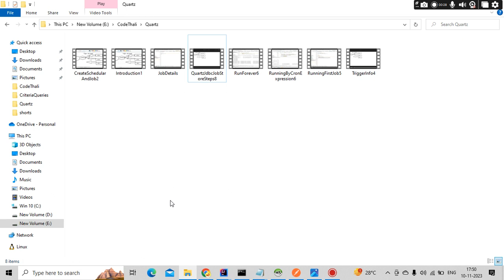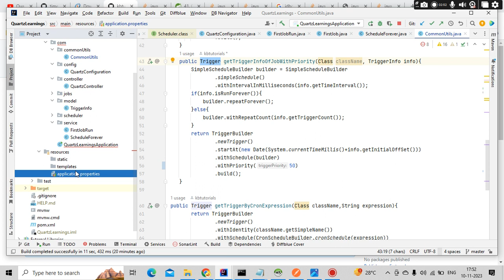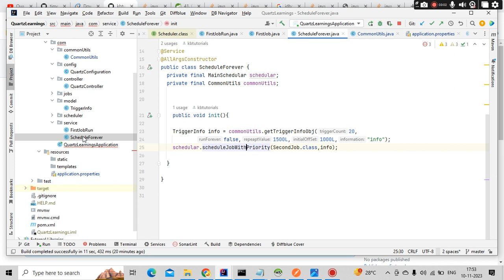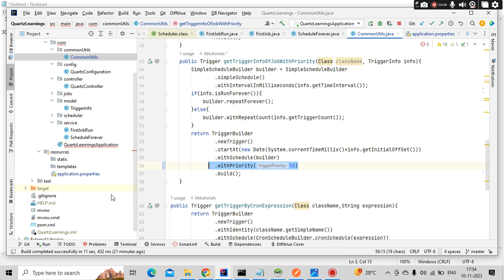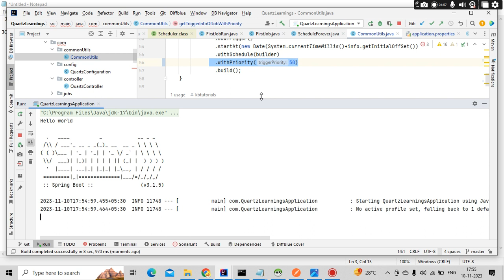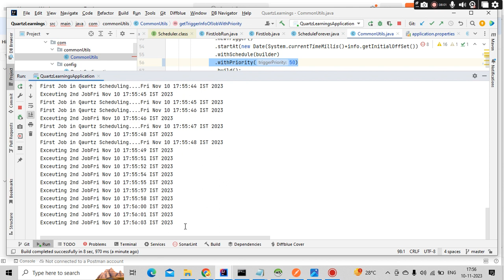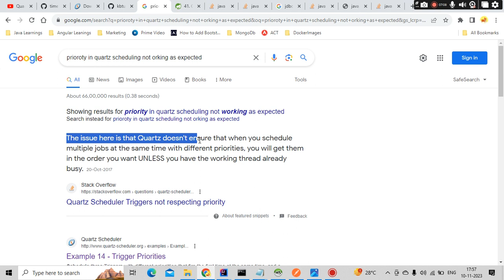Trigger Priority in Quartz Scheduler | Trigger in Quartz Scheduler Spring Boot | Quartz in Java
In this playlist we will learn about what is quartz scheduler, how to integrate quartz scheduler with springboot. We will understand how to schedule any job with quartz scheduler using springboot. We will learn how to schedule job using cron expression. We made tutorials on quartz scheduler with jdbc job store then get running job details in quartz scheduler using springboot. Then we learnt about quartz scheduler pause jobs and deleting jobs.

Quartz Scheduler is an open-source job scheduling library that can be integrated into Java applications. It provides powerful scheduling capabilities, allowing developers to schedule jobs to run at specific times or intervals. Quartz is widely used for automating repetitive tasks, such as batch processing, sending emails, generating reports, and more.

Its key features include:

Job Scheduling: Allows scheduling jobs to run at specific times, intervals, or dates.

Job Persistence: Supports job persistence, ensuring that jobs remain scheduled even if the application is restarted.

Job Chaining: Enables the creation of job chains or sequences where one job triggers the execution of another.

Listeners: Provides various listeners to monitor job execution, scheduler events, and trigger actions based on certain events.

Clustering Support: Allows multiple instances of Quartz to work together in a cluster for load balancing and failover.

Cron-like Expressions: Uses cron-like expressions for defining complex schedules.

Integration APIs: Integrates easily with Java applications using its APIs.

Developers often use Quartz Scheduler in enterprise applications where there's a need for precise job scheduling and execution. It's versatile, flexible, and has a well-established community supporting it.